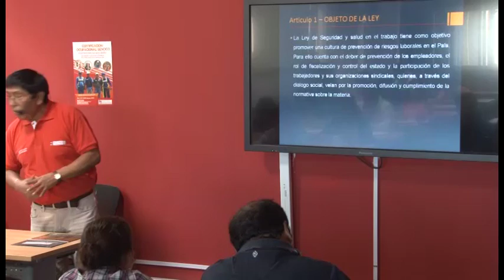Seguridad y Salud Ocupacional en el Trabajo Básico de la Construcción - Objeto de ley